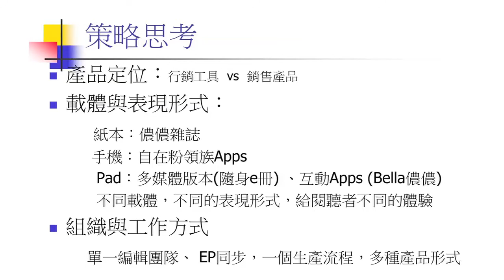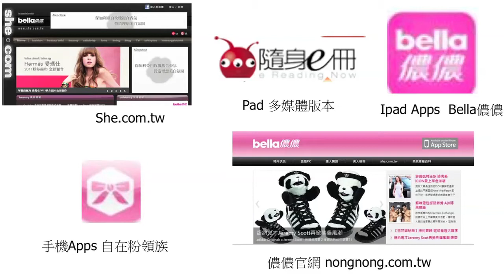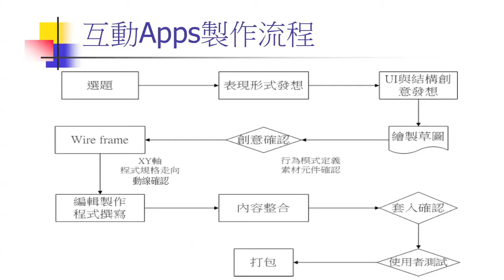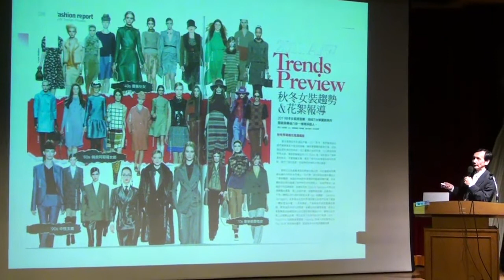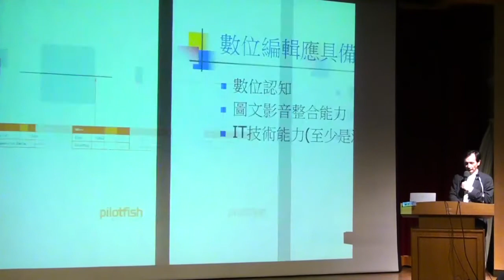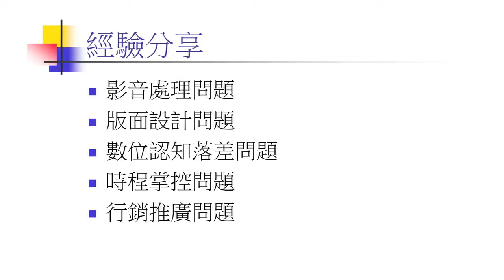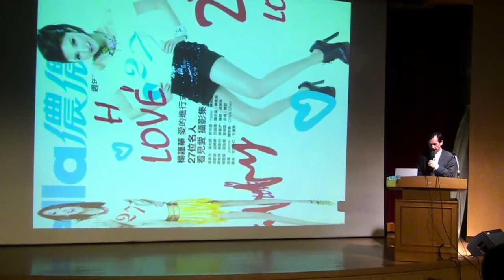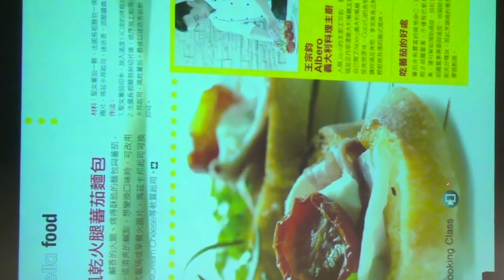Bella儂儂雜誌iPad app製作經驗分享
主辦單位：台灣數位出版聯盟、台北市雜誌商業同業公會
演講人：儂儂國際媒體集團執行長－葉君超
演講日期：2011－07－19
演講地點：台大凝態科學物理學館國際會議廳
演講題目：Bella儂儂雜誌iPad app製作經驗分享